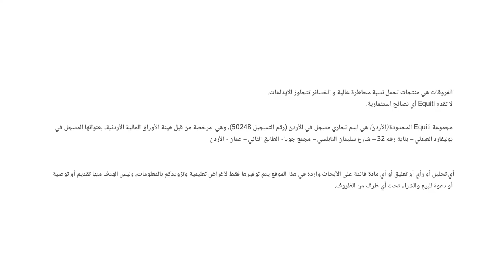حديث حول مسار السياسة النقدية لدي الفيدرالي، ماذا عن النفط؟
حديث حول مسار السياسة النقدية لدى الاحتياطي الفيدرالي الأمريكي وسط تباطؤ معدلات التضخم.
بعد البيانات الاقتصادية في الصين ماذا عن تحركات النفط.